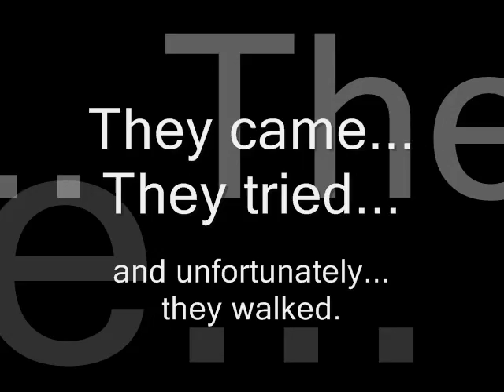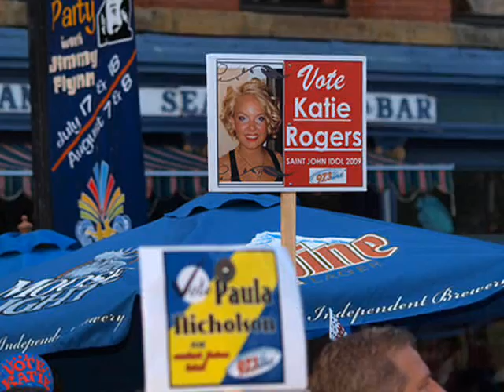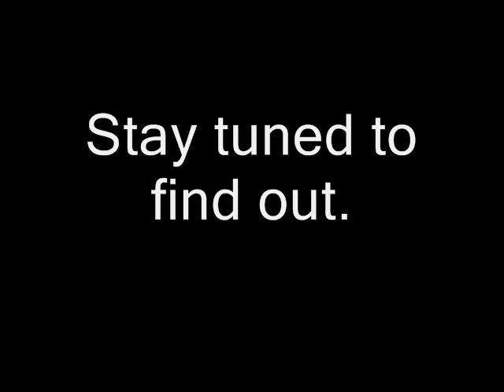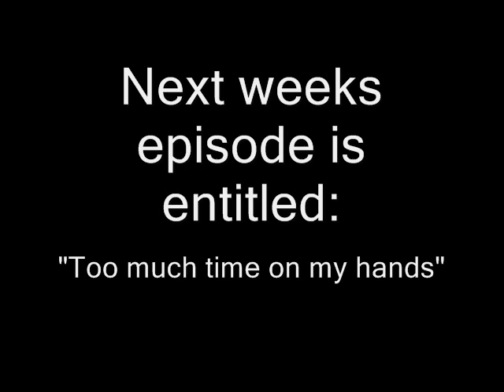Saint John Idol 2009 Special Report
Saint John Idol Special Report.
A tribute to everyone who participated on the Market Square Boardwalk Stage for Alpine, Hyundai, 97.3 The Wave's Saint John Idol 2009.